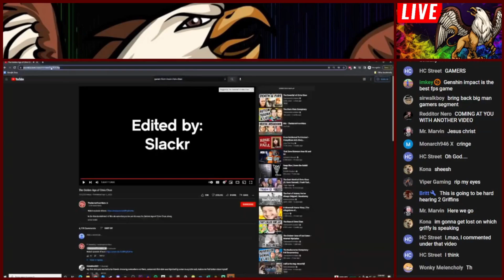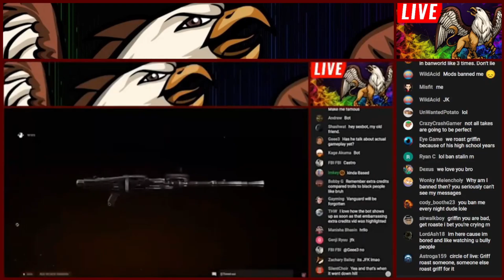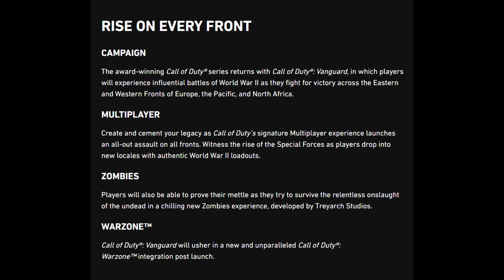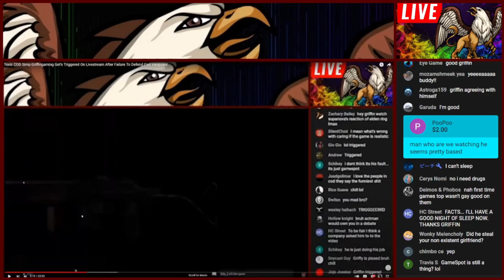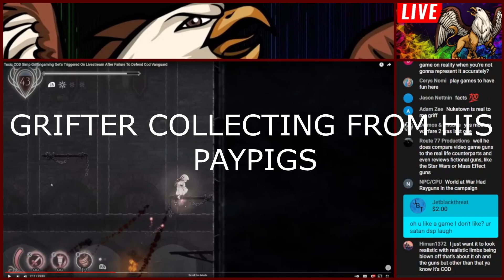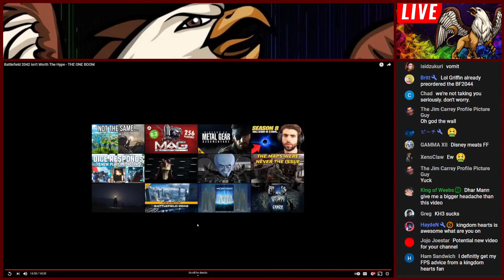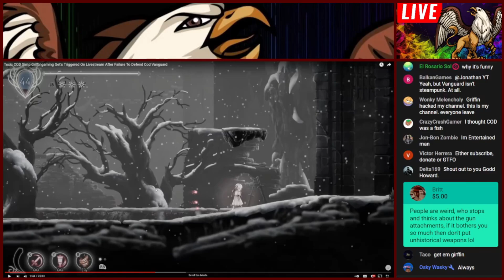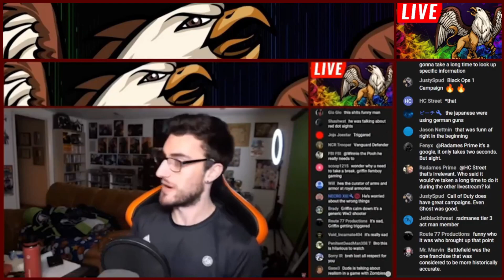YOUTUBE’S BIGGEST GAMING CRITIC CAN’T HANDLE CRITICISM! | Griffin Gaming Is Pathetic (Part 1)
The biggest hypocrite on YouTube is revealed